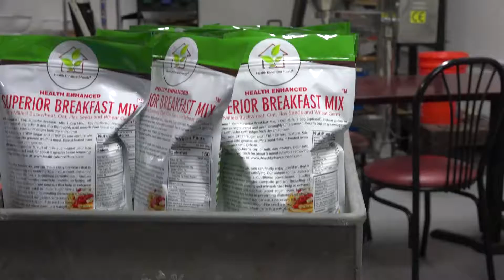Superior Breakfast Mix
Health Enhanced Foods introduces you to a wholesome, natural, nourishing Breakfast Mix for the health conscious consumer.